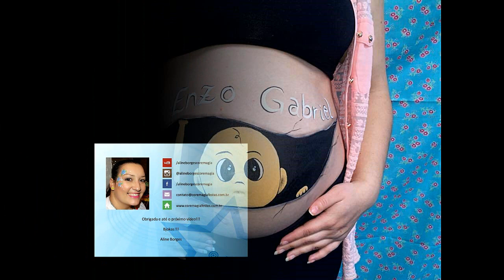Pintura gestacional - Bebê curioso / Belly painting / Pregnant belly art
Onde comprar produtos para pintura facial Envios para todo o Brasil